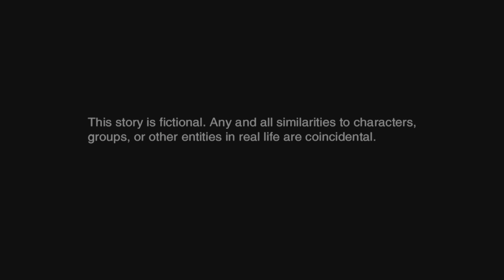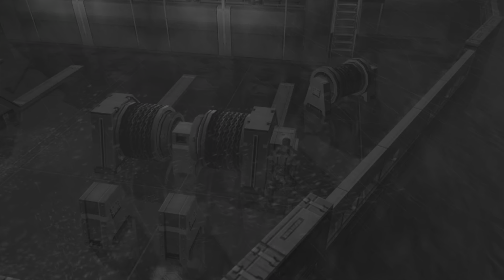Metal Gear Solid 2: Sons of Liberty | Master Collection 2.0.0 - Controls Test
The newest update 2.0.0 added control options - this is me testing different binds/options.

The original PS2 (and PS3) versions made use of the pressure sensitive face buttons - pressing Square lightly would ready your weapon, and releasing Square would fire it. The PS5 DualSense doesn't have pressure-sensitive face buttons, but the triggers are. Binding the weapon button to R2 works for the most part. Though, it's a bit clunky because the game wasn't designed with that keybind.